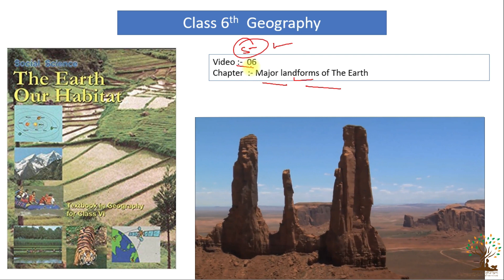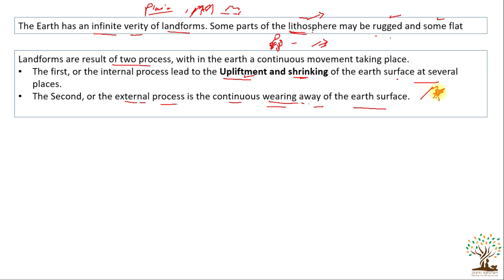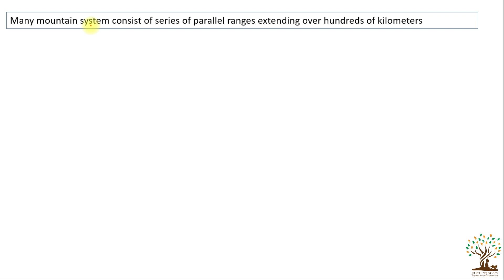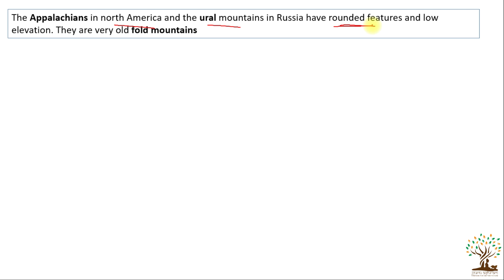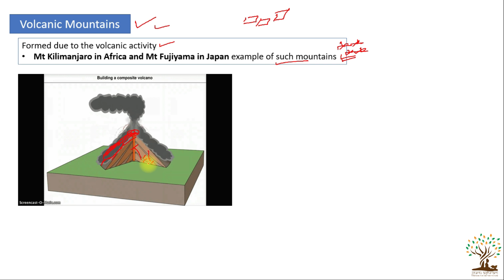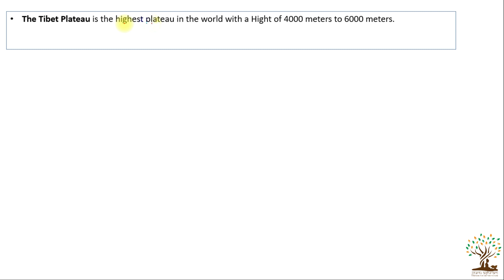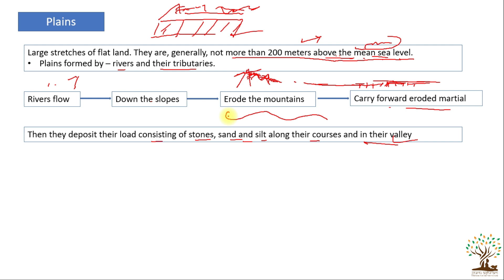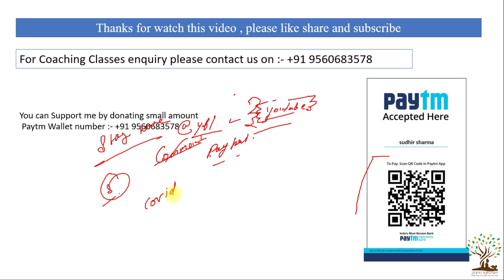NCERT Class 6th Geography Chapter 6 : Major Landforms of the Earth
Topic:- NCERT Class 6th Geography  Chapter 6 : Major Landforms of the Earth

Chapter Name Major Landforms of the earth

Sort Notes
The earth has an infinite variety of landforms. Some Parts of the Lithosphere may be rugged and some flat.

The ground on which we are standing are slowly moving.

Note:- These Landforms are the result of two processes
The First or the internal process lead to the upliftment and stinking of the earth surface at several places.

The Second Or the external process is the continuous learning down and rebuilding of the earth surface.

The surface is being lowered by the process of erosion and rebuilt by the process of deposition

Types of different landforms on the basis of their elevation
1.Mountains
2.plateaus
3.Plains

There are three types of mountains
1. Fold Mountains
2.Block mountains
3. Volcanic mountains

for more details watch complete video
Guruashram Social Media Platforms